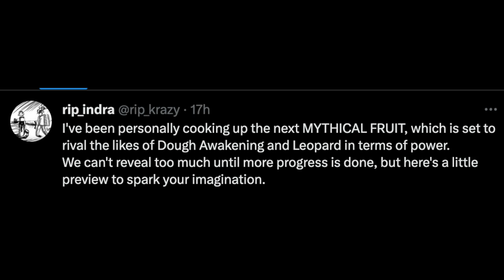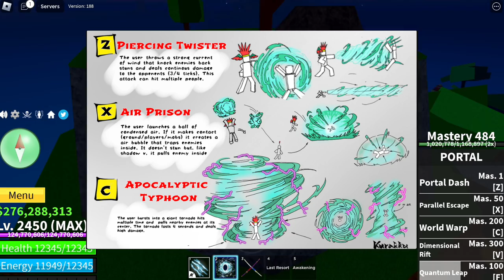Bloxfruits New Mythical fruit is Better than AWAKENED DOUGH?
New MYthical fruit in bloxfruits roblox.